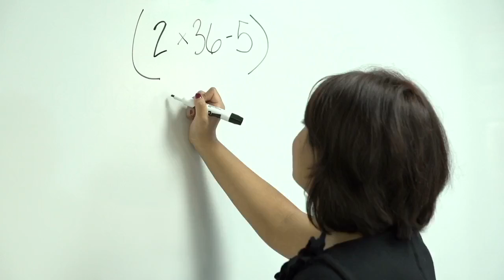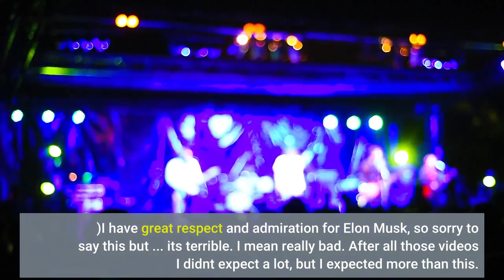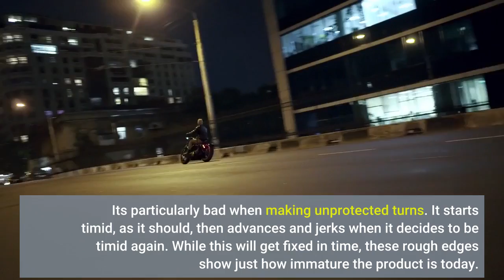A Robocar Specialist Gives Tesla ‘Full Self Drive’ An ‘F’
I've owned a Tesla     TSLA   since 2018 and I'm a huge fan of the car. My background is in self-driving cars. In addition to writing about them for 15 years, I’ve worked for and advised a wide variety of companies including Waymo, Zoox, Cruise, Starship, giant car OEMs and many others. So naturally been very interested in both Autopilot and the promised future system Tesla calls "full self driving." Tesla has released a prototype version of that system out to some Tesla owners, and I finally got it recently. I've watched many videos of it in action, some good, some bad, and wanted to see it for myself. So here’s my review, including a video of a sample drive with sadly, too many mistakes.(The text of the video review is below, so if you read this text you can skip to the 2nd chapter of the video, about 5 minutes in, to see the sample ride.)I have great respect and admiration for Elon Musk, so sorry to say this but ... it's terrible. I mean really bad. After all those videos I didn't expect a lot, but I expected more than this. My first drive home after activating it was frightening. You're going to see the second loop I did, one around Apple's     AAPL   Headquarters in Cupertino California. I've now driven this loop a dozen times with the system on, and each drive is different, with a different pattern of errors, several of them serious. This is not a complex set of roads. It's typical Silicon Valley Suburbia, the same valley where Tesla's HQ and most of its developers are. There's a fast arterial and some afternoon traffic, but aside from the straight sections, there's no turn or other complexity on the route it didn't screw up at least once in my loops. Self driving is a very different problem from driver assist, such as we find in Autopilot, a product I enjoy using. Some think it's just a difference of degree — but more think they are two different things. Even if, like Tesla, you think you just keep improving driver assist until you have self-driving, this system just has so far to go. One thing that's not apparent in this video and in others is how jerky the ride is. Rides are full of sudden accelerations and braking and jerky turns which would quickly get you fired as a chauffeur. Those don't cause safety issues — in fact they are no dobut because of safety — but they show the roughness of the product. It's particularly bad when making unprotected turns. It starts timid, as it should, then advances and jerks when it decides to be timid again. While this will get fixed in time, these rough edges show just how immature the product is today. Waymo's self-driving cars have now gone probably 8 million miles in Arizona without every being at fault in an accident. Of course, in that distance they have made many small mistakes, some matching what I am describing from my Tesla, and Waymo doesn't tell us about all of these. Even so, it's orders of magnitude fewer.